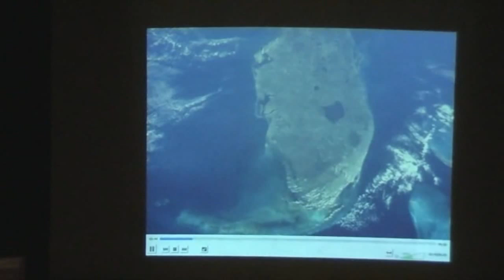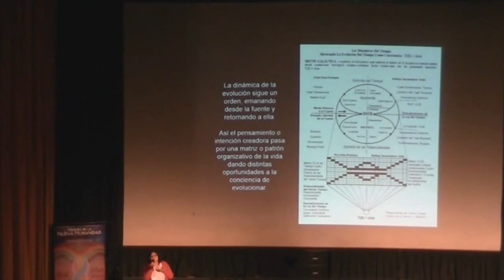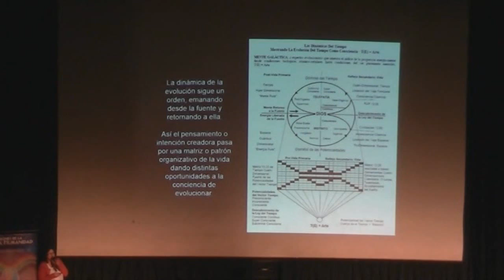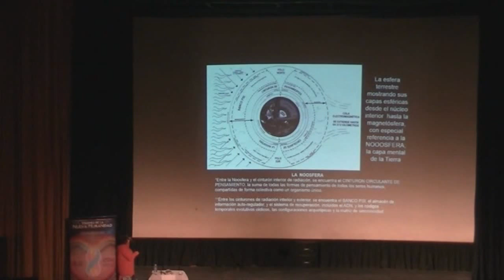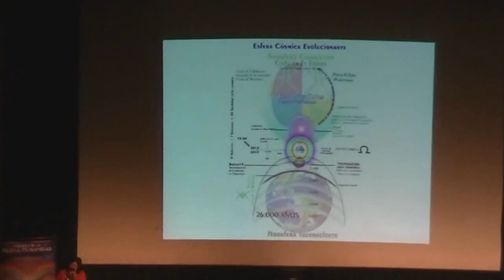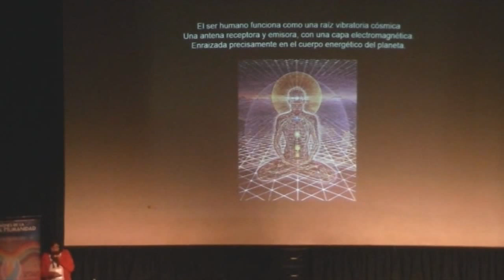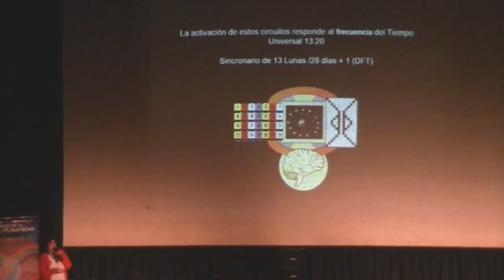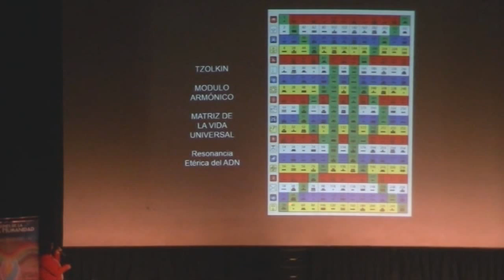Claudia Gomez "La Ley del Tiempo" en Visiones de la Nueva Humanidad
Conferencia de Claudia Gomez (Noche Entonada Azul) en el Ciclo de Conferencias "Visiones de la Nueva Humanidad" en Capilla del Monte, Córdoba, Argentina. Segundo dia del evento 21-09-13.

Argentina. La contadora Claudia Gomez es activista del Movimiento Mundial de Paz para el Cambio al Calendario de las 13 Lunas desde el año 1995. Ha coordinado este Movimiento y la Red de Arte Planetario en Argentina, Paraguay y Uruguay durante los últimos 9 años. Ha participados en Seminarios, Cumbres y Congresos Internacionales sobre esta Nueva Ciencia de la Ley del Tiempo, basada en los códigos matemáticos del Sagrado Calendario Maya. Es autora de la Agenda de las 13 Lunas, Cosmología del Tiempo Maya, que se edita desde el año 2002. Coautora de material didáctico, traductora y correctora de los libros del Dr Jose Argüelles, editados en Córdoba, La Tierra en Ascenso, El Factor Maya y La Sonda de Arcturus. Actualmente lidera un proyecto de aldea autosustentable en la localidad de Charbonier, que propone una experiencia vivencial de la Ley del Tiempo.